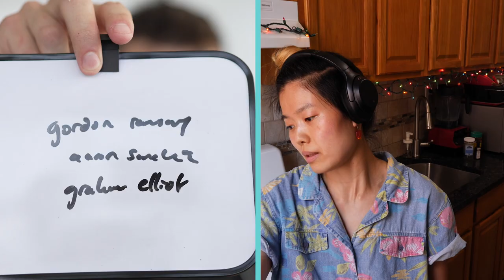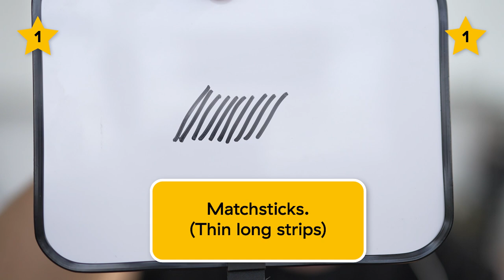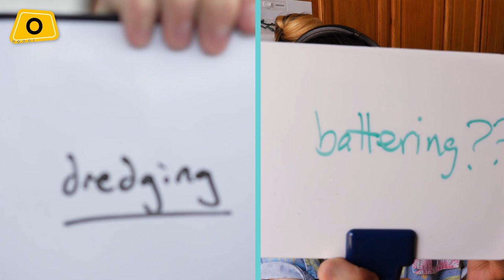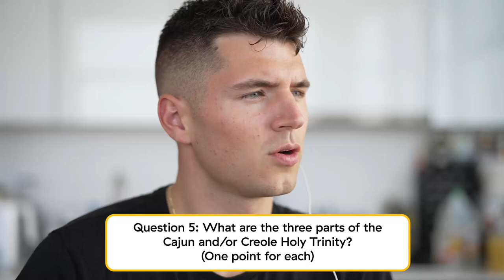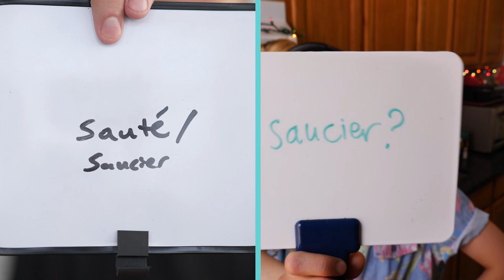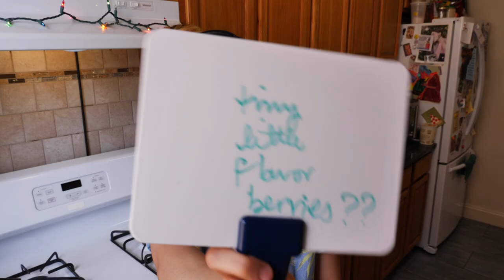Nick DiGiovanni Faces Off With Pro Chef (June!) In This Cooking Trivia Quiz | Delish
In this episode of 'Are You Smarter Than A Pro Chef?' Master Chef prodigy Nick DiGiovanni goes head-to-head with our very own June in a cooking trivia quiz that would have even the most seasoned chef sweating in their toque!

Editor: Ellie Black
Producer: Marc Stauble
Animation: Vineet Sawant
Graphics: Sarah Ceniceros
Post-Production Supervisor: Philip Swift